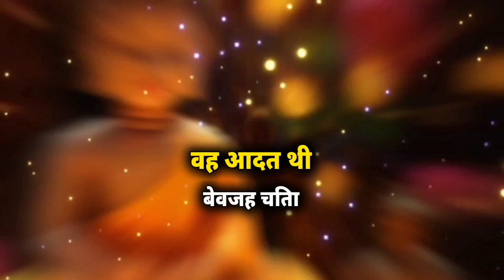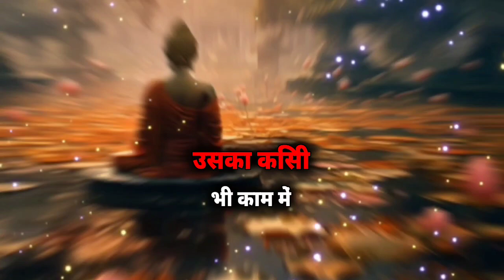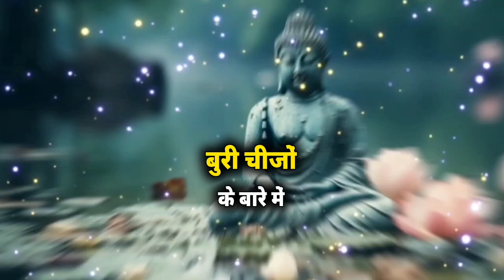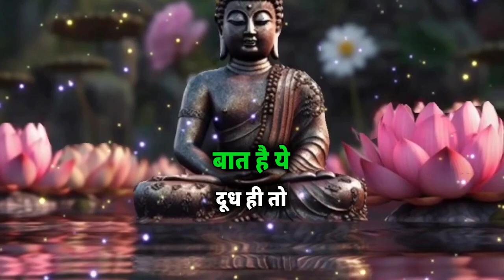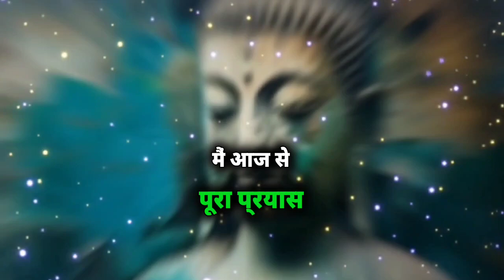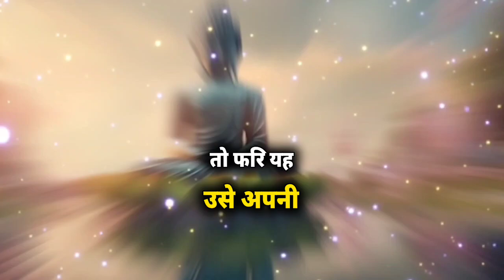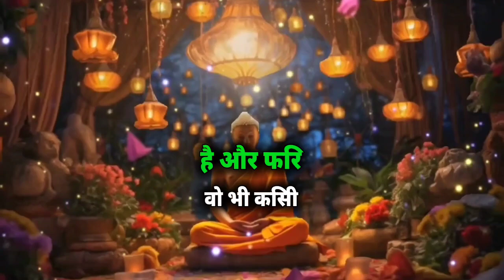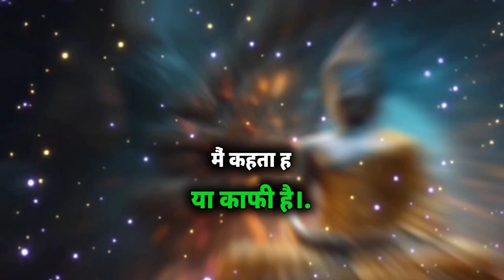"चिंता: जानलेवा, बीमारी का कारण, गौतम बुद्ध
How to Increase Strength,
In this video dive into the profound Buddhist story on decision-making titled👉" चिंता: जानलेवा, बीमारी का कारण" (Learn to Make the Right Decision). Discover the timeless wisdom that can help you navigate through life's choices with clarity and purpose.

Software/Application I Used:

👉Kinemaster
👉Capcut

YourQueries:

Buddha story
Buddha teachings
Buddha quotes on positive thinking
buddhist story
gautum buddha story
hindi story
gautam buddha updesh
Buddha moral stories
gautam buddha kahaniya
motivational video
bodhi inspired
audio hindi stories
best podcast stories hindi
bodhi inspired stories
Bodhi inspried
Buddhism
Buddhist Story On Life
Hindi buddhism
Inspiring Minds
buddhism in english
we inspried
what is buddhism
yoga benefits
gautam buddha ke vichar
jain dharm
buddha serial song
baudh dharm
gautam buddha ka jivan parichay
goutam buddha story in hindi
rule life changing
Buddha motivational quotes
Buddha motivational
buddha quote
buddha story
short story
gautam buddha
gautam buddha quotes
great buddha
great buddha quotes on life
hindi story
life changing
buddha quotes life
changing quotes
motivational quotes
quotes
statusinspirational
moral story
buddha story
buddhist story
zen story
monk story
spiritual story
pdol motivation
krishna quotes
radhakrishna quotes in hindi
akela insan jaisa video kaise banay
motivational quotes video kaise banay
krishna video kaise banay